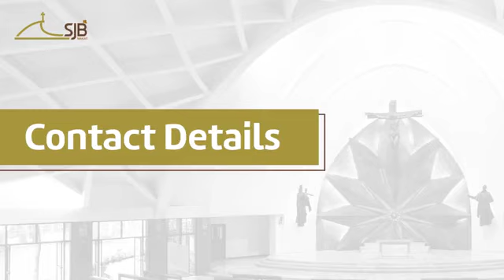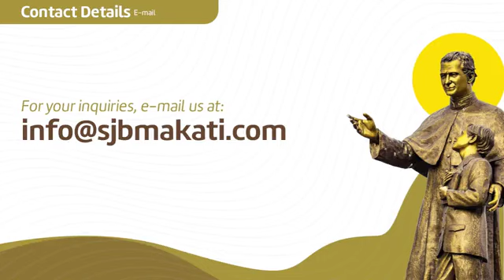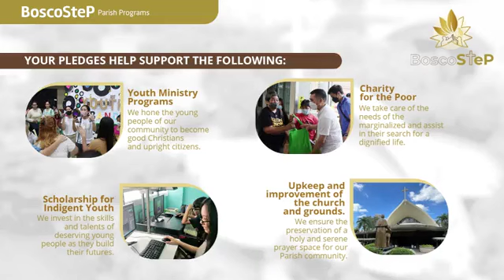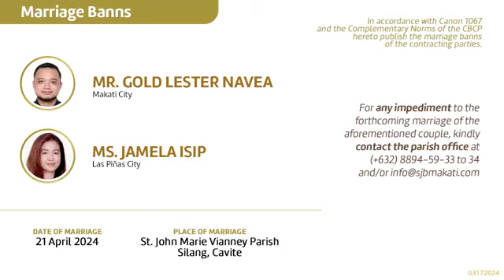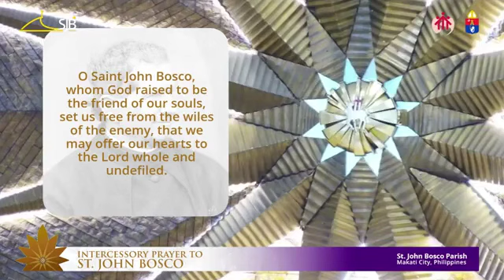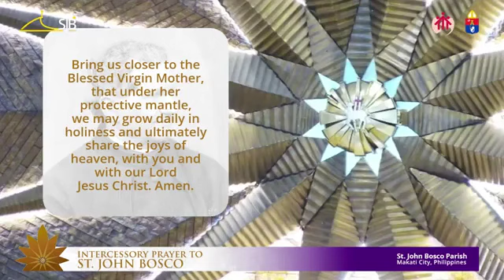St. John Bosco Parish - Tuesday of the 3rd Week of Lent of 40 Days of Preparation for Easter